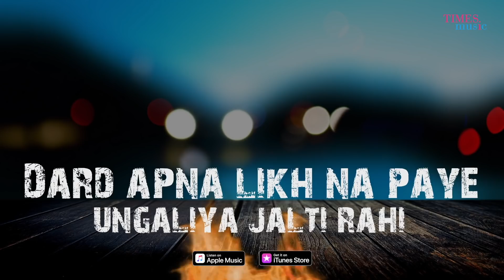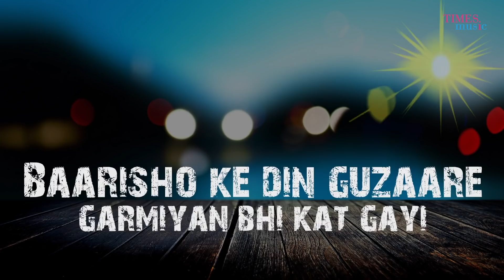Dard Apna Likh Na Paye | Lyrical Video | Jagjit Singh | Kahaani Gudiya Ki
Times Music presents the lyrical video for 'Dard Apna Likh Na Paye' from the 2008 movie Kahaani Gudiya Ki...:True Story of a Woman, sung by the lgendary Jagjit Singh.